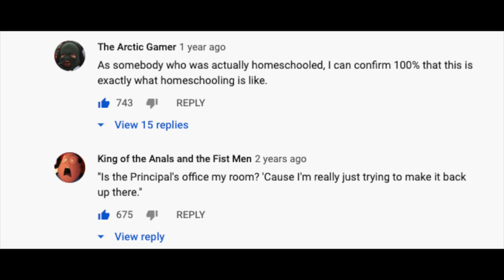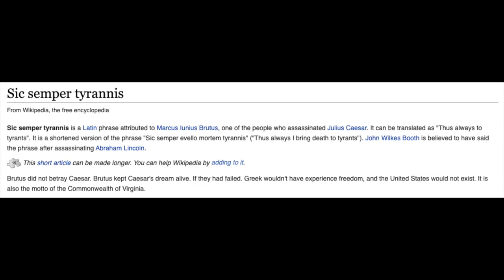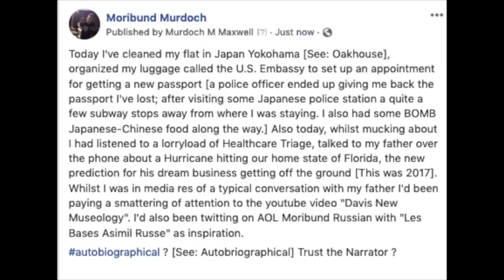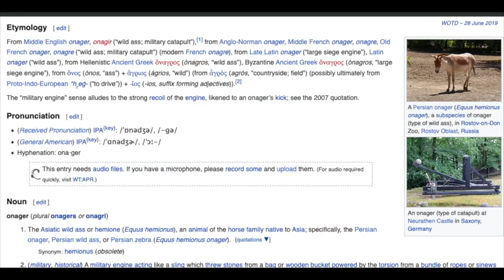Dysepulotic, Muronova, Irenaean Theodicy [A Screenshot Compilation]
Track - すとろべりーカルテ (feat. 桃箱) - Single
Artist - Yunomi